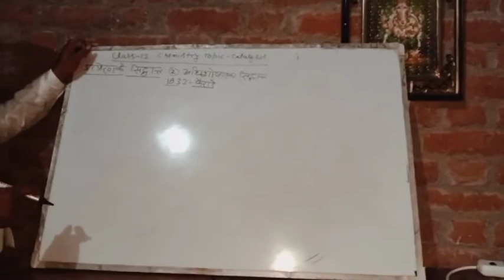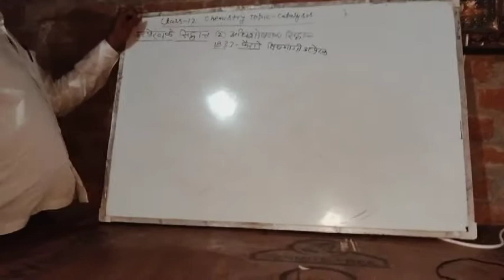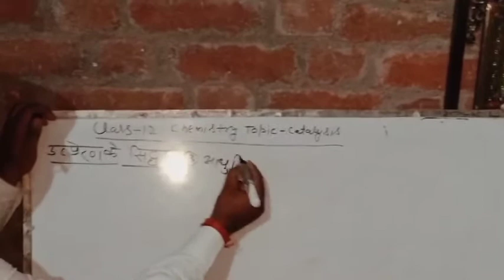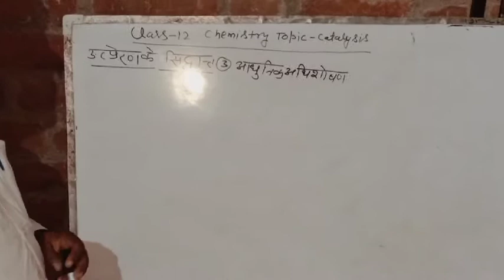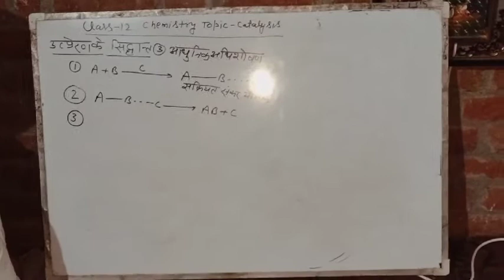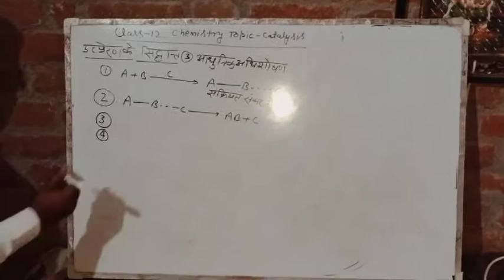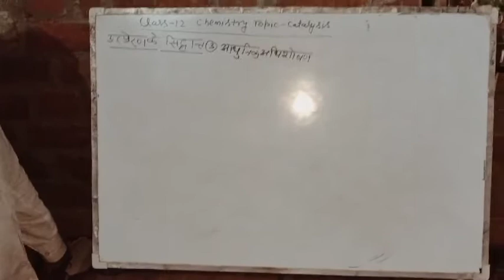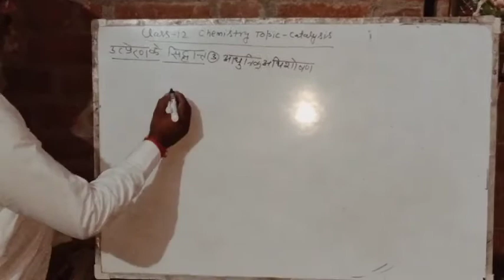class 12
surface chemistry (catalysis)